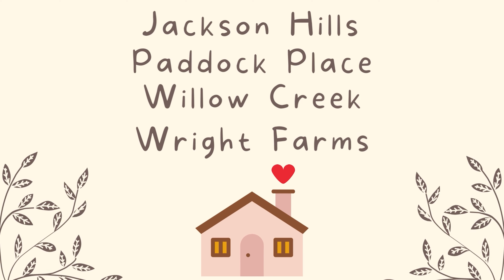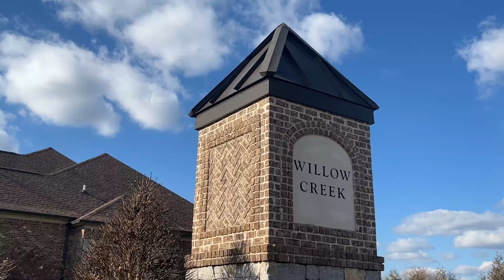MOVING TO TENNESSEE? MOUNT JULIET, TN TOURS- 4 NEIGHBORHOODS $400K-$1.3 MILLION!!!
Known as ‘The Fastest Growing City’ and also Wilson County’s Largest City, Mount Juliet is a gorgeous city with amazing views and a lake that will bring you lots of fun and activities. With Mount Juliet’s prominent Providence Shopping Center and only falling 15 miles from Nashville, you will never run out of shopping, dining, and entertainment. Please enjoy riding through these gorgeous neighborhoods with me. 😊

In this video, we will be covering:

0:00- Intro
0:58- Jackson Hills- $400k-$1 Million's
7:14- Paddock Place- $575k-$1.3 Million
12:09- Willow Creek- $850k-$1.3 Million
16:13- Wright Farms- $800k-$1.4 Million
22:15- Outro

$3400k-$1.3 Million’s

I hope to give you the best experience possible while showing you what all Tennessee has to offer!

***Add me on social media, I would love to be friends!

***Moving to Tennessee? Let's set up a 30-minute call to see where you belong here in the Volunteer State!

Taylor Brianne Smith
REALTOR ®

Brokered by:
eXp Realty